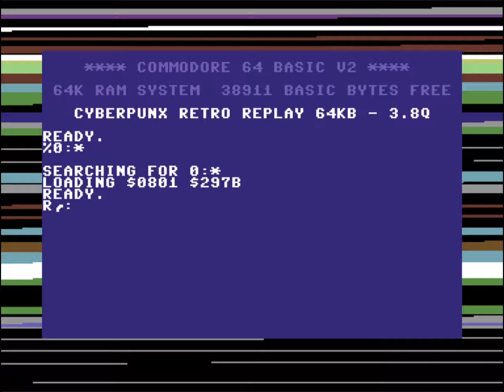C64 Demo: Panic Effect by Panic! 2 November 2024!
Released At : Zoo 2024!
Airwolf/F4CG